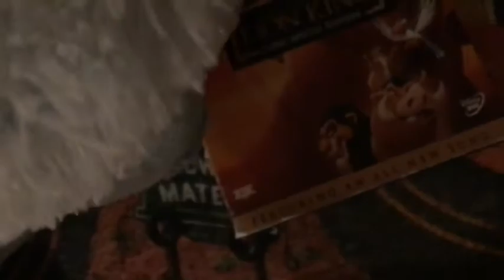Youppi and Bluey watched the THX logo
Fourth THX logo